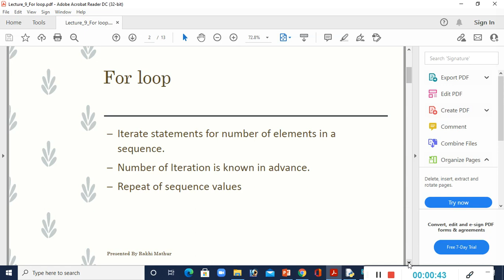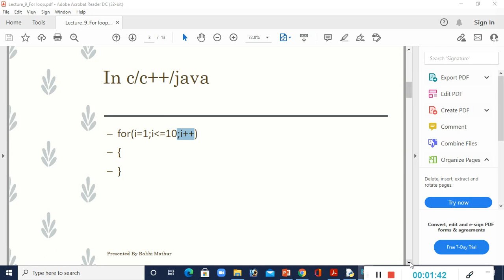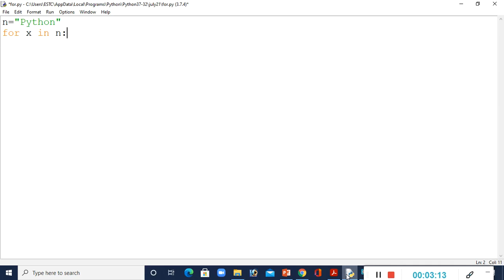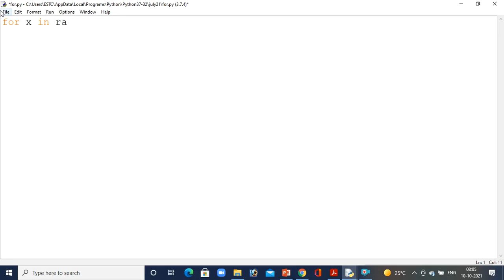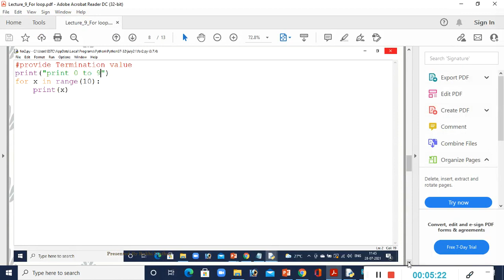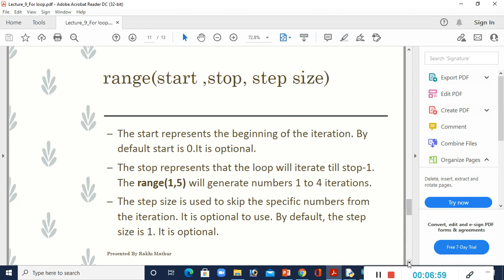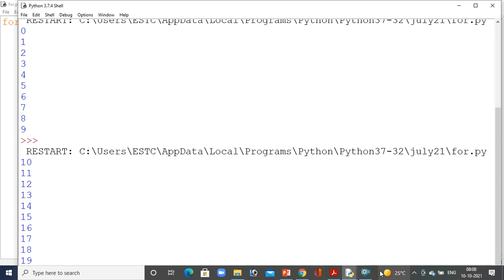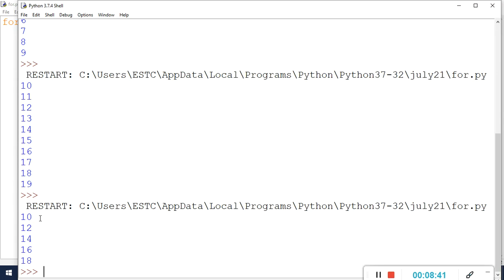Lecture-9(For Loop)|| By Rakhi Mathur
Types of loop
Step of loop
Define for loop
How to work with for loop
How to print collection
How to use range function